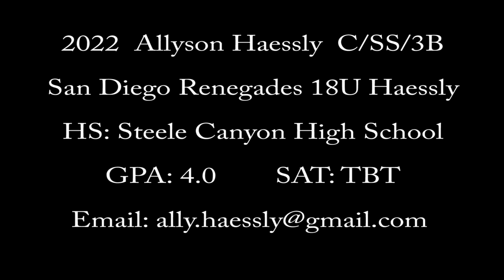2022 Allyson Haessly C/SS/3B/GPA: 4.0 ~ San Diego Renegaes 18U Haessly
Fastpitch Prospect 2022 Allyson Haessly C/SS/3B/GPA: 4.0